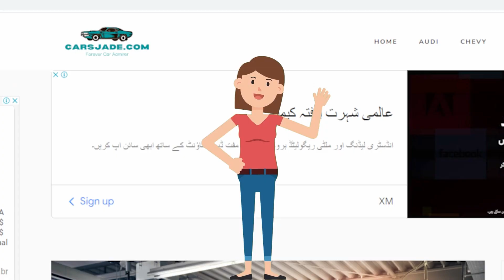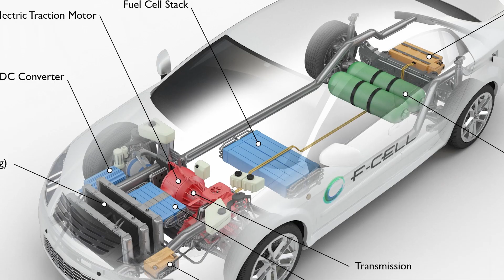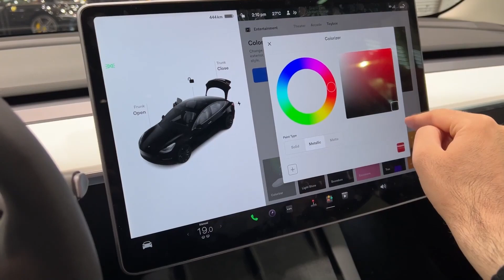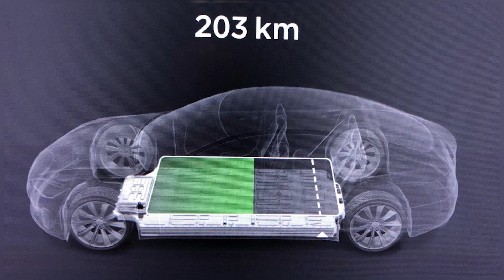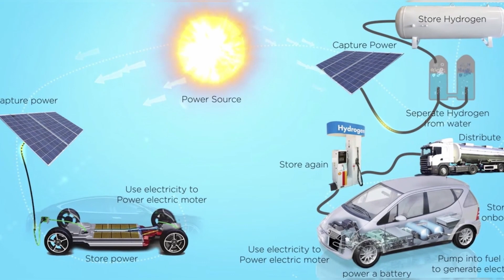Will Toyota hydrogen cars beat Tesla’s Electric cars?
The use of hydrogen fuel cell cars (HFCVs) is on the rise again. Author, lecturer, and businessman Tony Seba, however, claims that HFCVs can't stand up to the convenience and affordability of electric cars. At best, the hydrogen economy would consume six times as much energy as an electric car and use many times as much water as gasoline. But is time over for Electric Teslas?

Hello guys, welcome to CarsJade.com; this video will discuss the hottest topic, a debate between hydrogen and electric cars. But the question remains the top priority, will Toyota's hydrogen cars beat Tesla’s Electric cars? Without further ado, let's get started!

Toyota is following Tesla's lead by trying to stimulate the development of a fuel-cell supplier and hydrogen filling station network. Could this be the swan song for a system that has run its course? Can it revive the HFCV industry, which has been stagnant for decades? Does investing in a Hydrogen Fuel-Cell Vehicle (HFCV) still make sense?

Toyota's second-generation Mirai hydrogen fuel cell electric car attempts to lure buyers away from battery electric vehicles. Toyota Mirai is now more competitive against its strictly plug-in electric rivals due to its streamlined new design, improved agility, and longer range, despite the limited hydrogen fueling infrastructure that remains a major problem.

But can it compete with the Tesla Model 3, one of the most remarkable and cost-effective long-range electric vehicles available?

The Model 3 and the Mirai are EVs, but they're fundamentally distinct. Electricity for a fuel cell EV is produced onboard from hydrogen propellant, making it different from a standard battery EV. The hydrogen and atmospheric oxygen are combined in a fuel cell stack to generate electricity. It only gives off water vapor.